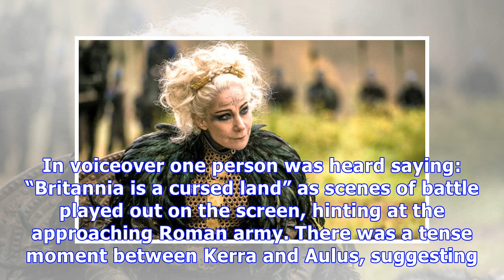Britannia TV show start date: When does the Sky drama start? Cast, trailer, plot and more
What does Britannia start? The Sky Atlantic drama will be kicking off on January 18 on Sky Atlantic. All 10 episodes of Britannia will be available to watch on demand on streaming platform NOW TV. US ...